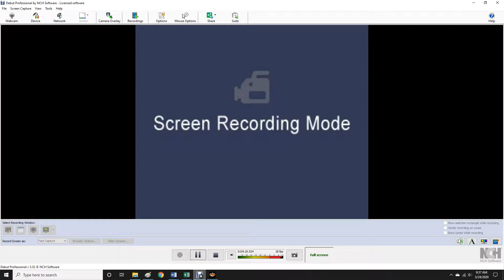AWR Match #1245 : Kevin Wolfheart vs Midnight Manson | Steel Cage Match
AWR Action
Steel Cage 16 Man Tournament
3 Star Match
3/24/2020
Cleveland, Ohio